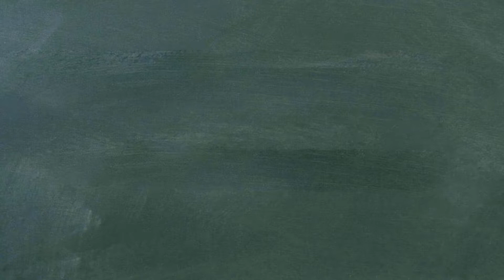단어로 배우는 중국어 - 0078강 ShuiLuoBo HuLuoBo 레디쉬 당근